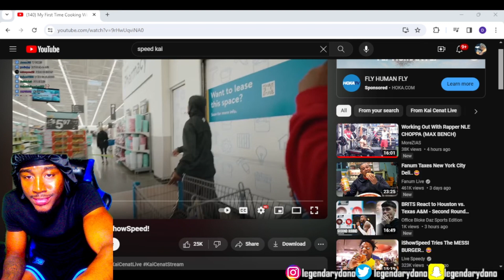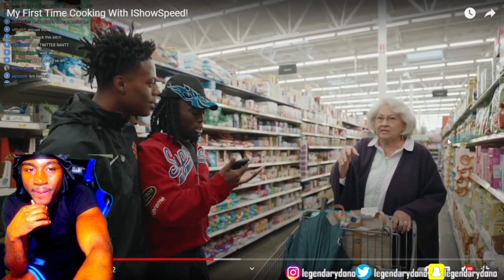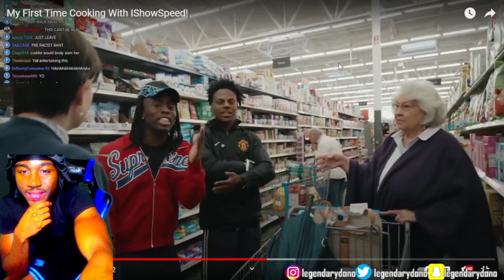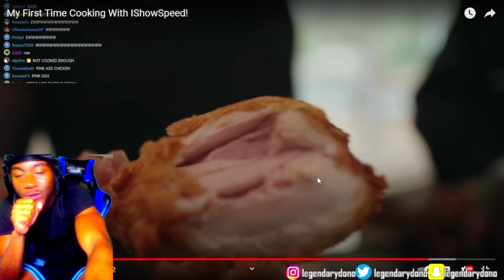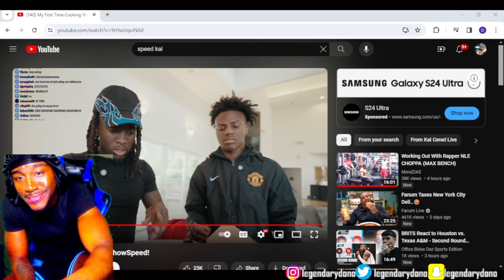Reacting to Kai Cenat Cooking Chicken With IShowSpeed & Encounter With DISRESPECTFUL KAREN Reaction!